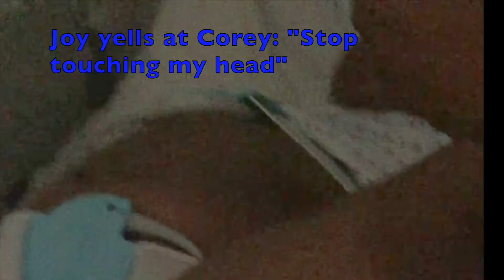LABOR AND DELIVERY BIRTH VLOG || WE CAUGHT OUR BABY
The best day of our lives .thanks for staying along for the journey